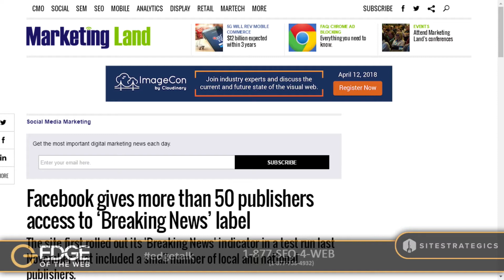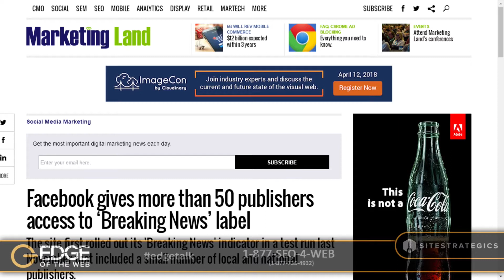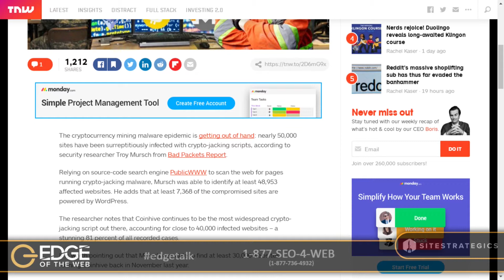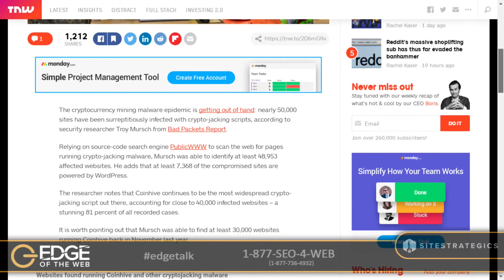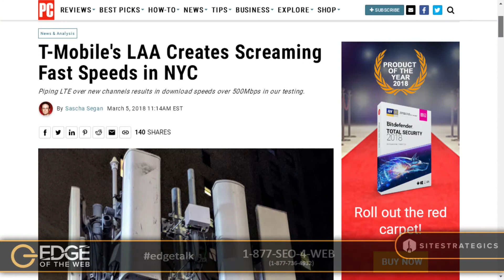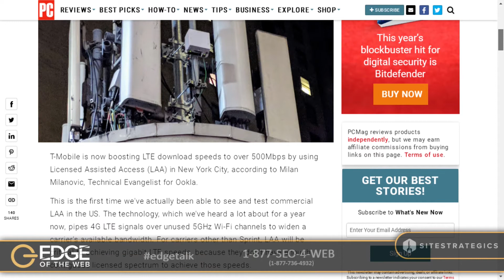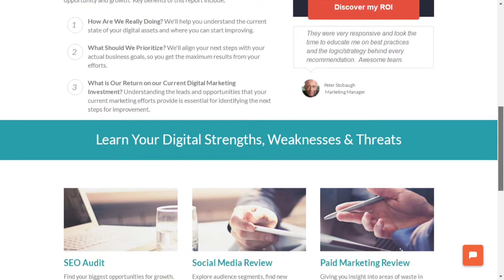EP 259: Preparing for the Future of Search & SEO w/Jeremiah Smith | Edge of the Web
Here in central Indiana, we're tired of this cold. It's been a long winter and so we decided to catch up with Jeremiah Smith of SimpleTiger in Sarasota, Florida.

He started his own agency in 2007 and now focuses solely on SaaS companies.

He's a great SEO and has helped countless companies achieve SEO success and so we pick his brain about advice for SaaS companies, the future of search and where small businesses can take advantage, and we catch up on the latest news in the search industry.

All this and more - this week on the EDGE!

This video is a segment from the 259th episode of Edge of the Web Radio with Erin Sparks (@erinsparks) and Tom Brodbeck (@tbrodbeck). To learn more about Edge of the Web Radio, visit our